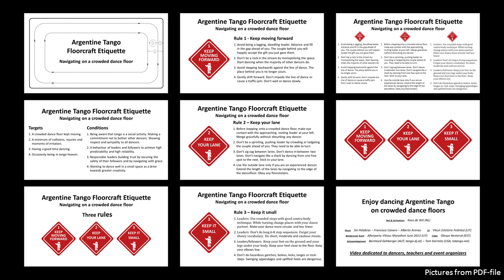Argentine Tango Floorcraft Etiquette - Three guidelines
This video describes a three guidelines etiquette on tango navigation to help dancers of Argentine Tango to have a good time dancing, even when the dance floor is crowded. These rules are 'Keep moving forward', 'Keep your lane' and 'Keep it small'. Each guideline is explained via four items.

The dancing in the video is filmed by Olesya Nesteruk (EST) at the Sunday afterparty from the Vilnius Marathon June 2013. DJ was Vikun (Victoria Fedirko) (LIT).

Music: Sin Palabras ‒ Orquesta Tipica Sinfonica Francisco Canaro ‒ Vocal by Alberto Arenas

DANCERS: Be inspired, follow the rules and give joy to yourself and others.
TEACHERS: Pass the information to your students. While teaching pay attention to the various items mentioned in the video.
EVENT ORGANIZERS: Make hard copies of PDF-pages and make them visible for the tango crowd during tango events.